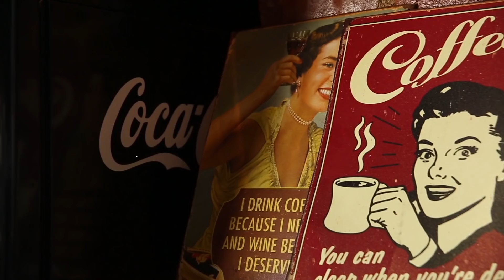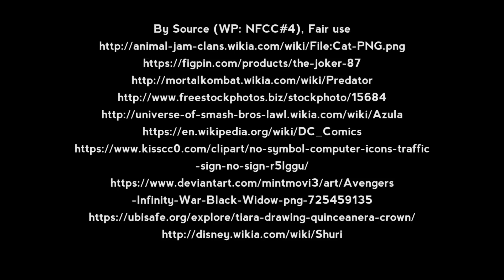Cosplayers Getting Coffee, Ep 10: Cammy, Voltron & Todoroki (Fueled by The Pop Insider)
For the first time ever, we get THREE awesome and talented cosplayers to sit down and talk about pop culture, build with Play-Doh, discuss what DC should do next, show off some creepy hidden talents, and more.

**COSPLAYERS**
Todoroki - @wolfbandit_arts
Voltron - @Outlaw2lk
Cammy - @Marlena

**CREW**
Created & Directed by : Michael AQ
Co-created & Produced by: Chris Silva
Edited by: Andrew Mendez
Filmed by: Lexi Phillips
Intro Animation: Jerlyn Thomas
Set Photography: Ronn Vinluan
Set Photography: Joshua David
Talent Coordinator: Marissa DiBartolo
Production Assistant: Jelani Abdul-Qawi